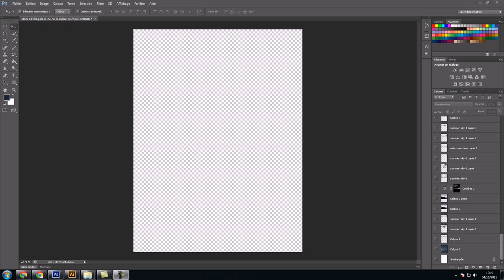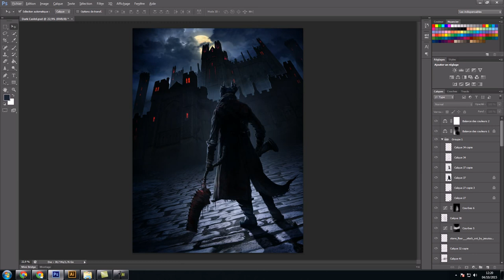Dark Castle illustration poster